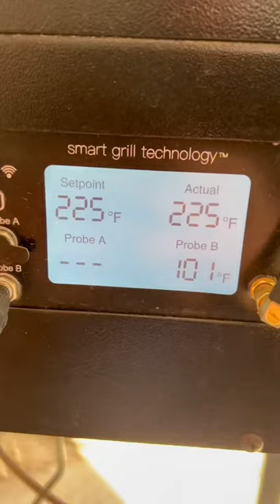Bear Mississippi Pot Roast 🐻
Such an easy recipe and so good when using the @recteq pellet grill! Thank you to @Heygrillhey for the perfect recipe!! 💙

Bear
Au Jus Seasoning
Peperoncinis
Ranch Mix
Onion
Butter

225° for 2 hours. Then add all ingredients to cast iron back on grill for 6 hours. Serve on bed of mashed potatoes. Enjoy!